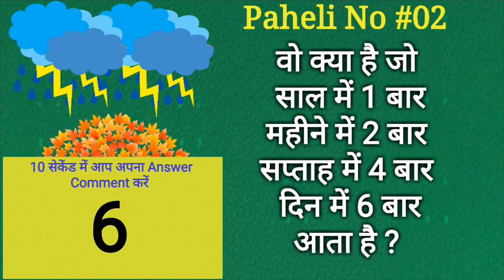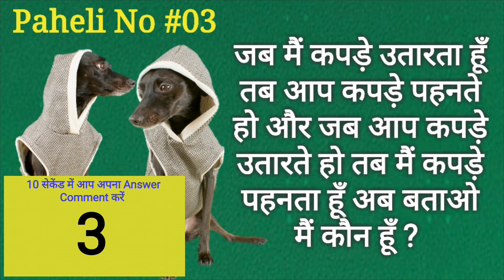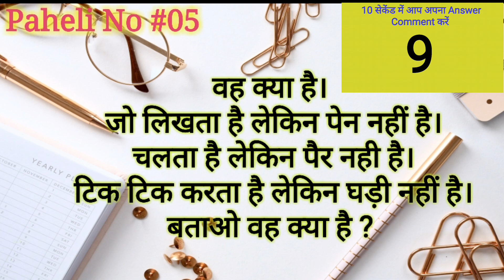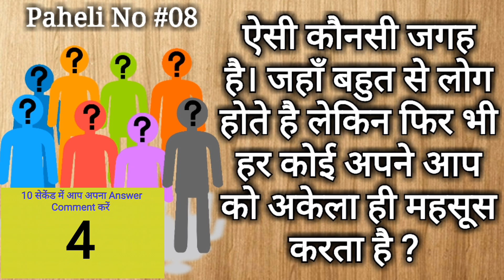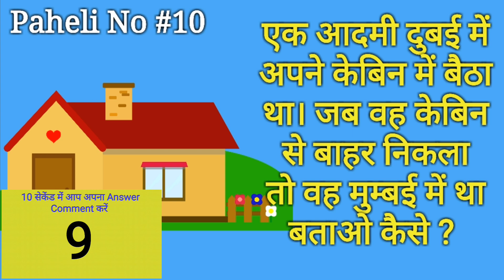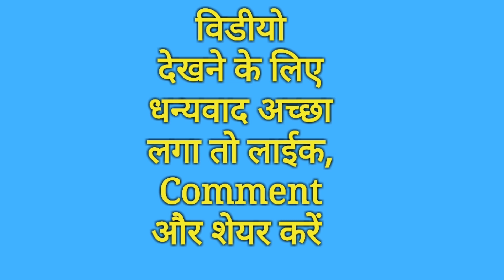10 Gk Paheliyan | मिर्ची मुंह के अलावा सबसे ज्यादा कहां लगती है | Gk Quiz | Mahipal Rajput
Hindi Gk Paheliyan with Answer
Common Sense Question And Answer
1) मिर्ची मुंह के अलावा सबसे ज्यादा कहां लगती है
2) वह क्या है जो साल में एक बार महीने में दो बार सप्ताह में चार बार दिन में छह बार आता है
3) जब मैं कपड़े उतारता हूं तब आप कपड़े पहनते हैं और जब आप कपड़े उतारते हो तब मैं कपड़े पहनता हूं
4) ऐसी कौन सी चीज है जो कड़ाके की ठंड में भी पिघलती है
5) वह क्या है जो लिखता है लेकिन पेन नहीं, चलता है लेकिन पैर नहीं, टिक टिक करता है लेकिन घड़ी नहीं
6) वह कौन सी चीज है जो है तो आपकी लेकिन उसका इस्तेमाल दूसरे लोग ज्यादा करते हैं
7) ऐसी कौन सी चीज है जिसको बहुत बुरा माना जाता है लेकिन फिर भी लोग उसको पीने की सलाह देते हैं
8) ऐसी कौन सी जगह है जहां बहुत से लोग होते हैं लेकिन फिर भी हर कोई अपने आप को अकेला महसूस करता है
9) वह कौन है जो अगर आपकी नाक पर बैठता है तो आपके काम जरूर पकड़ता है
10) एक आदमी दुबई में अपने कैबिन में बैठा था जब वह केबिन से बाहर निकला तो मुंबई में था
 महिपाल राजपूत